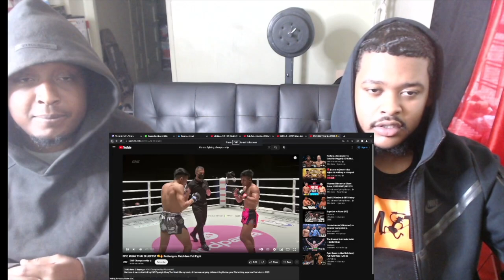ONE Championship Rodtang Vs. Petchdam [Reaction] UFC Fighters Cant Compete!!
🙌🏽Bando aka Himithy @Thetruebando | Linktree(ALL SOCIALS)🙌🏽

🙌🏽Teff aka Bin aka Bin Robbin(@BinRobbin On Instagram)🙌🏽

QuGunz - (@twohunnit.qu on Instagram)

INTRO SONG ARTIST- IG(@Lafamiliakid_)